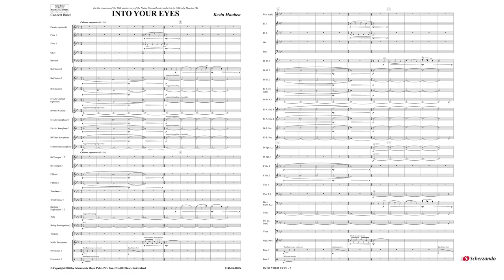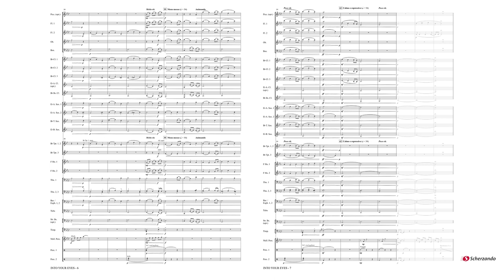Into Your Eyes – Kevin Houben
Scherzando Concert Workds Grade 3 – Duration: 03:50

Into Your Eyes was commissioned by the Nielse ConcertBand (Belgium) to celebrate its tenth anniversary. The band was formed through the fusion of two existing music societies by the late Michel Versavel, who was the combined ensemble’s first conductor. This wonderful chorale is a hymn to his memory, and is dedicated to the further growth and advancement of the band.
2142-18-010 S